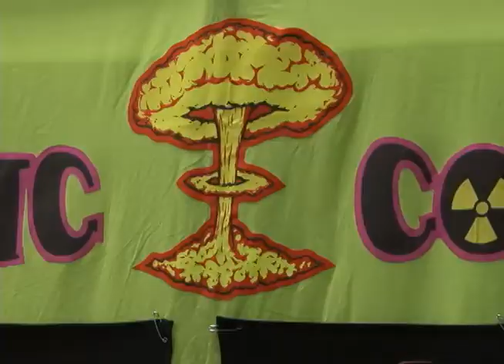Atomic Cotton T Shirts at Culture Shock 2015